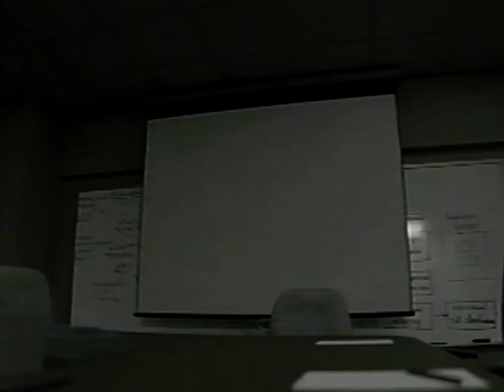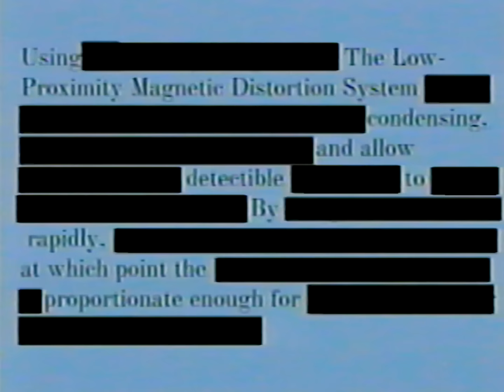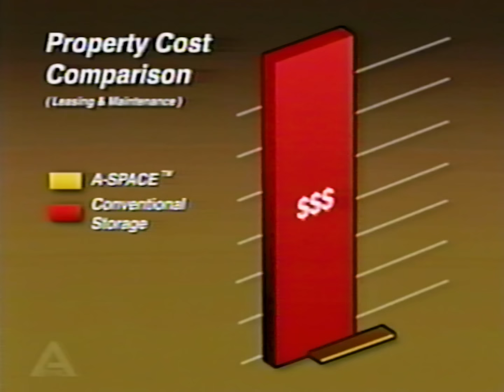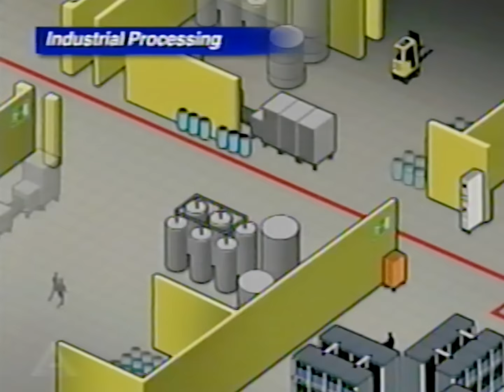Backrooms - Presentation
05/08/90